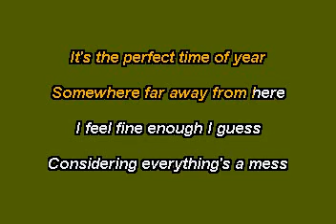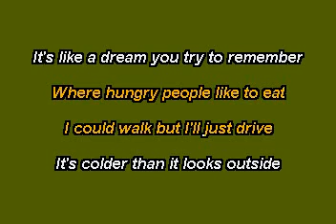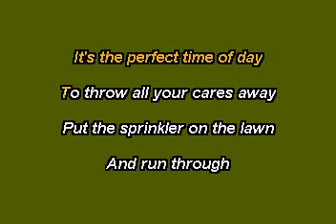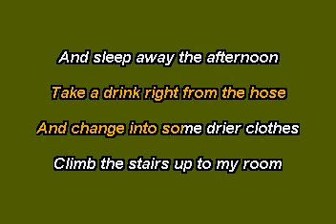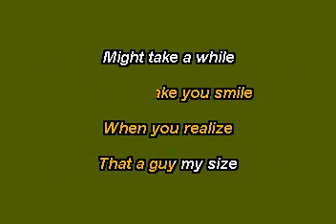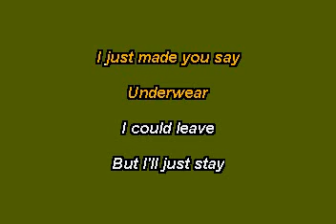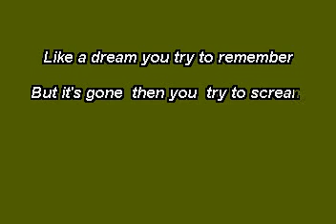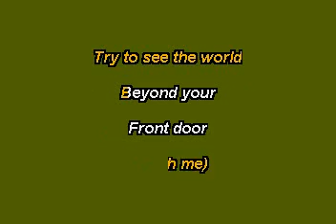barenaked ladies pinch me